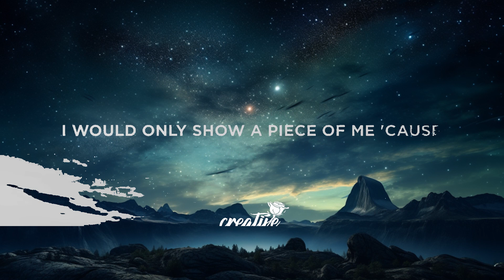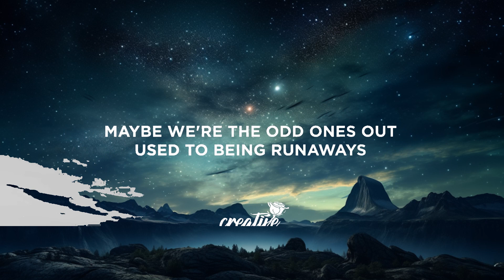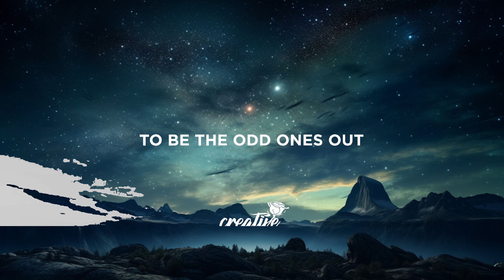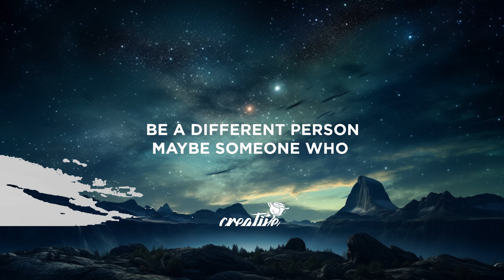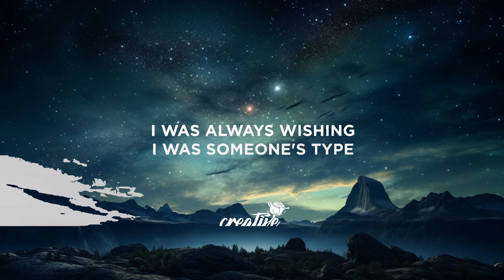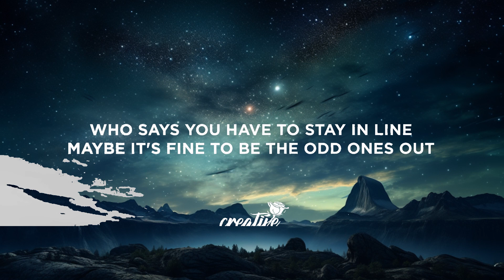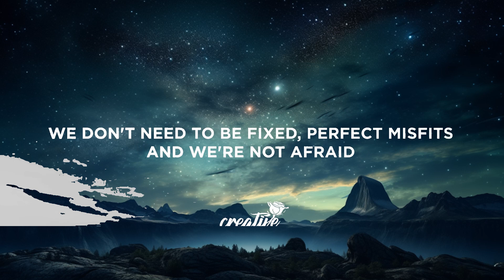Last Heroes - Odd Ones Out (Lyrics) ft. RUNN & Dia Frampton | 30 Mins. Top Vibe music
Lyrics:

[Verse 1: RUNN]
Swim against the current
Always trying to
Be a different person
Maybe someone who
Isn't second guessing every word
And isn't scared of always getting hurt
Took a lot of cour age
To find my truth

[Pre-Chorus: RUNN & Dia Frampton]
Maybe we're the odd ones out (Odd ones out)
Used to being runaways (Runaways)
We don't need to be fixed perfect misfits (Oh)
And we're not afraid

[Chorus: RUNN & Dia Frampton]
To get a little lost sometimes (Little lost sometimes)
We haven't got it figured out (Figured out)
Who says you have to stay in line
Maybe it's fine
To be the odd ones out (Oh)
To be the odd ones out

[Build]
(Oh)
(Oh)
(Odd ones out)

[Verse 2: Dia Frampton]
Wasn't meant to fit in
Wasn't quite sure why
Felt like I was missing
Something inside

[Bridge: RUNN & Dia Frampton]
I would only show a piece of me (Cause)
I was never really fully seen
I was always wishing
I was someone's type

[Outro]
(Odd ones out)